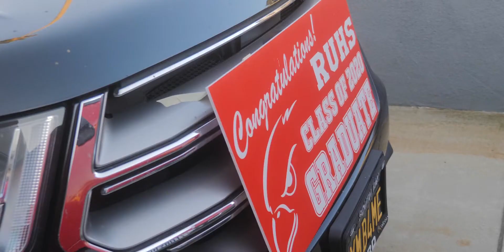KIDS GRADUATION 2020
Due to global pandemic, schools graduation is unique this year and will be in history. We are so proud of their accomplishments and Love them always.